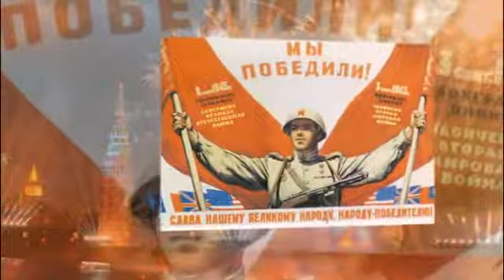На войне,как на войне